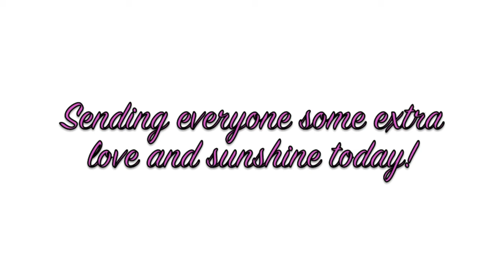What YouTube Means to Me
This one is really near and dear to me heart…I love every single one of you that makes this such a special place!

Eyes - NARS Mykonos Cream Eyeshadow, NARS Dolomite Eyeshadow, Kat von D On the Road Eyeshadow, NARS Casino Bronzer, NARS Casseopeia Dual Intensity Eyeshadow, Stila Lionfish Eyeliner, Lancome Grandiose Mascara

Face - Illamasqua Matte Primer, Tarte Amazonian Clay Powder Foundation in Medium Beige, NARS Casino Bronzer, NARS Casseopeia Dual Intensity Eyeshadow, NARS Seduction Blush, Guerlain Meteorites Voyages

Lips - NARS Lip Pencil in El Agua, NARS Dominique Lipstick